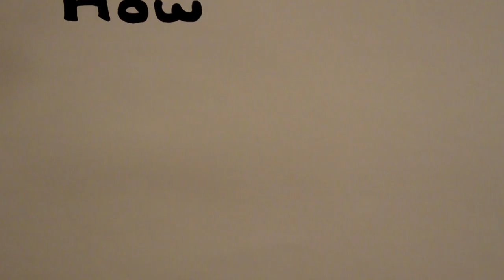HOW TO HIT YOUR IRONS w/ TOM PATCHEL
Apple Garth Driving Range
-How to hit your 7 iron

Mike Borg

Johnny's Odyssey by Mac Demarco